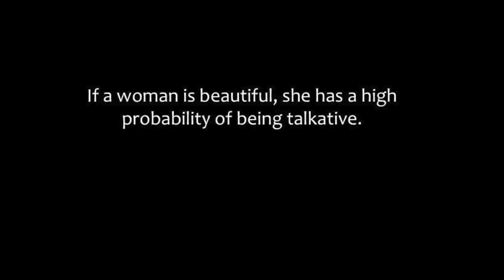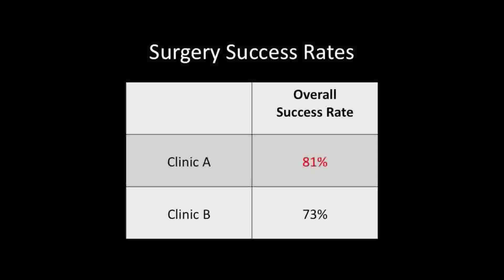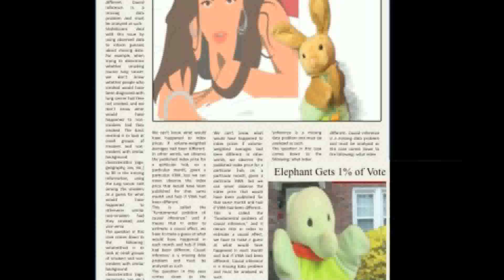Real-Life Statistics: Your Chance for Happiness (Or Misery) - A Course Trailer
Trailer for the course "Real-Life Statistics: Your Chance for Happiness (Or Misery)"

From the Happy Team at the Harvard University Statistics Department